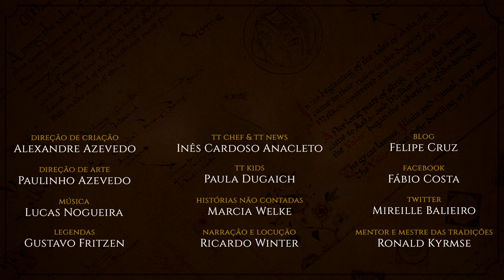Tom Bombadil e os Hobbits | HNC 10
No episódio de hoje de Histórias não Contadas, Frodo e Merry irão se aventurar na Floresta Velha e Tom Bombadil encontrará nosso querido fazendeiro Hobbit Magote. Confira mais um episódio de Histórias não Contadas, inspirado no legendário de J.R.R. Tolkien.

APRESENTAÇÃO
Marcia Welke

CONFIRA TAMBÉM!

MÍDIAS SOCIAIS

TRILHA SONORA